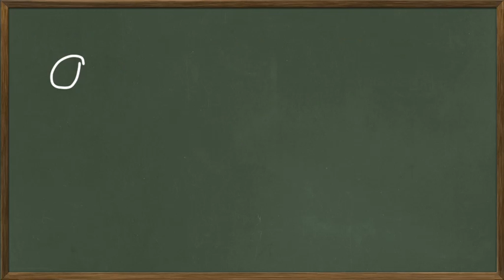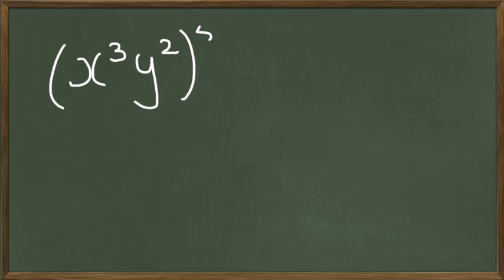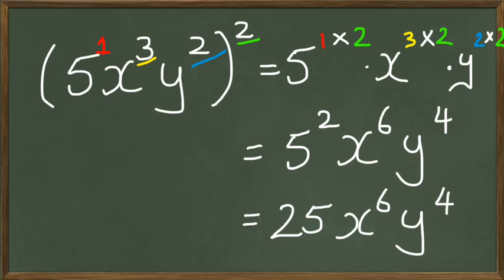5. Powers of Powers (FAST NO INSTRUCTIONS)